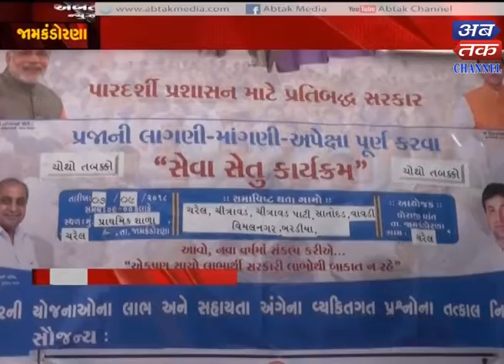Jamkandorna : Service programs were organized